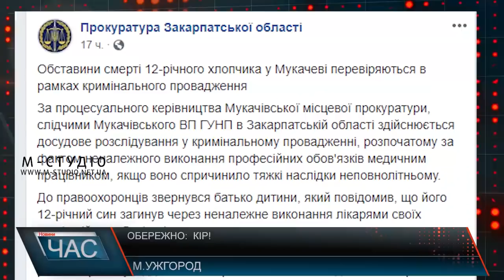Обережно: кір!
Медики висловили співчуття родині Кампов з села Страбичова Мукачівського району. Їх 12-тирічний син помер у реанімаційному відділенні дитячої обласної лікарні. Попередньо, життя хлопчика обірвалось через ускладнений перебіг кору. Лікарі запевняють: розпочали службову перевірку. На Закарпатті це вже другий смертельний випадок. Обоє загиблих дітей  не були щеплені.